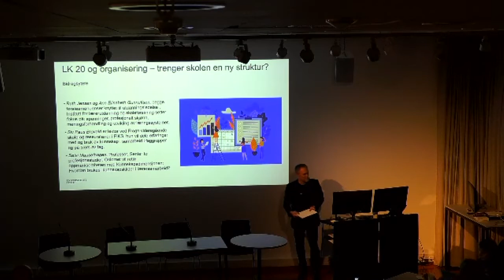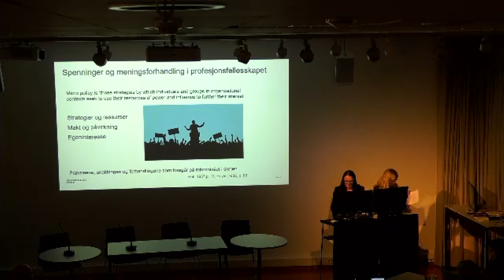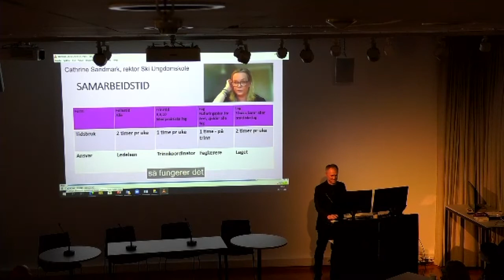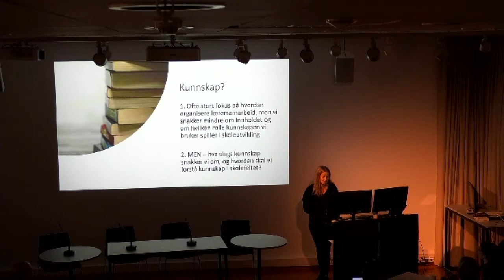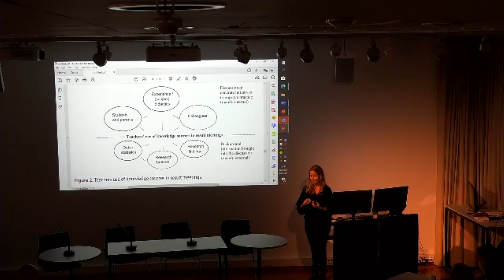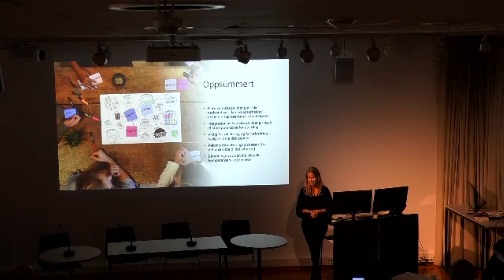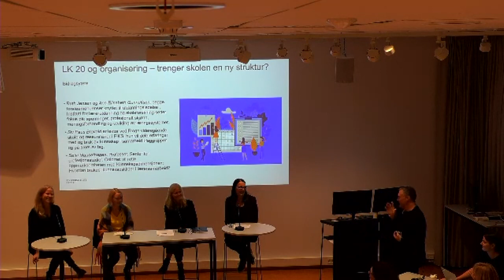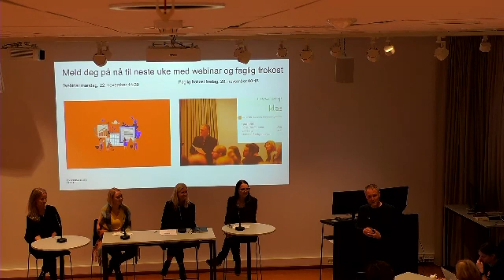Faglig Frokost: LK20 og organisering:-Trenger skolen en ny struktur